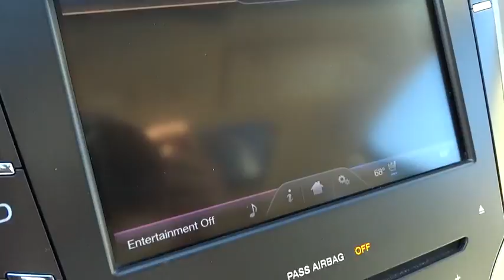2013 LINCOLN MKZ Lancaster, Delaware, Columbus, Powell, Dublin F10910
2013 LINCOLN MKZ
2013 LINCOLN MKZ 4DR SDN AWD - Stock#: F10910 - VIN#: 3LN6L2JK4DR815767

2445 Billingsley Rd.

***ONE OWNER***CLEAN CARFAX***LINCOLN CERTIFIED*** This 2013 Lincoln MKZ AWD is a one owner vehicle that was originally purchased here new at Bob-Boyd Lincoln! It has the 3.7L V6 engine, and features such as leather interior, heated and cooled seats, heated steering wheel, navigation, rear camera, BLIS, remote start, power moonroof, power rear sunshade, THX sound system, 19 premium wheels with painted pockets, and much more! This Lincoln MKZ comes with the peace of mind of the Lincoln Certified program and warranty, and has brand new tires! ...The reason most people continue to purchase vehicles at Bob-Boyd, is the quality of our product. Also, please note, we take great care to keep our listings up to date, however our inventory changes daily and not all inventory is online. If you do not see what you are looking for, then please call. We look forward to providing you with excellent customer service and welcoming you as a Bob Boyd Lincoln of Columbus client. Bob-Boyd Lincoln is now the premier Lincoln Dealer serving Central Ohio. To better serve you, we have moved to northwest Columbus near Sawmill & I270! Vehicle Price may not reflect any dealer installed or additional aftermarket items added to this vehicle.